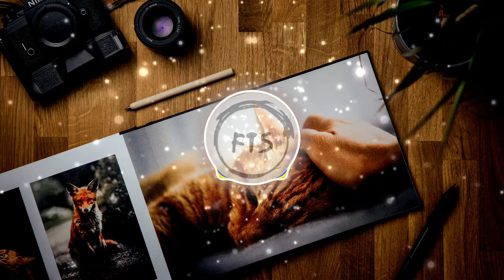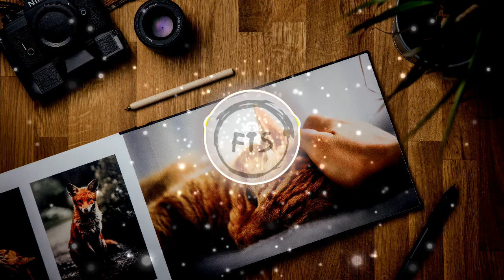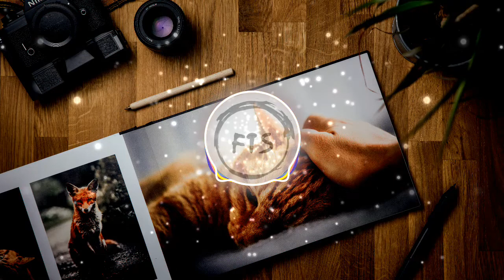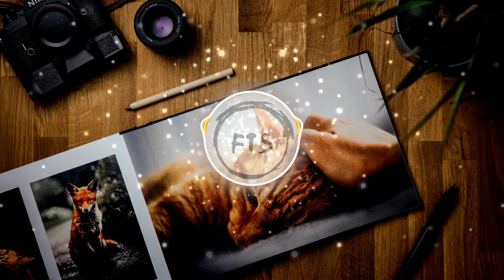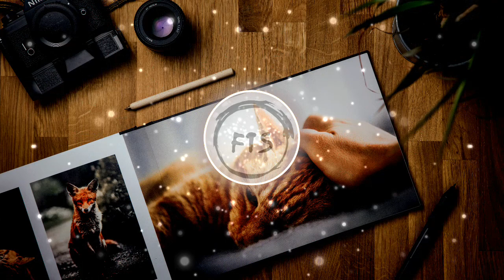The lounge 💺 by Bensound (Free to use music / safe music / no copyright music)🆓🎵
Music By:
The lounge by Bensound

Video by:
Visuals made using and by creators

Photo by:
Alex Andrews